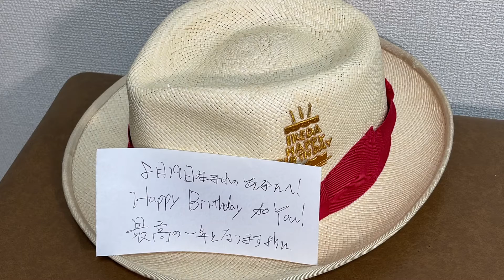8月19日生まれのあなたへ！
8月19日生まれのあなたへ！

池田ハッピーバースデーから、8月19日生まれのあなたへバースデーソングギフトのプレゼントです！

どうか素敵な1年となりますように！！！＼(^o^)／
コロナに負けないでね！

※お友達にこの日誕生日の人がいたら会話のきっかけのためにも送ってみると、話が弾むかもしれません！(*^^*)

バースデーソングギフトをお求めの方は↓↓↓をご覧下さい！

池田ハッピーバースデー について

プロの声楽家・オペラ歌手である池田が
池田ハッピーバースデーと名乗り「歌」を「ギフト」に形を変えて『笑顔』を届ける活動をしています。

キングコング西野亮廣さんのコンサルティングを受けて命名して頂き、2020年4月12日から活動開始！

池田ハッピーバースデーにバースデーソングを歌って欲しい方はこちらからどうぞ！

▹▸バースデーソングギフトのご購入は
■池田ハッピーバースデーギフト屋さん

「歌」を「ギフト」に！
『笑顔』を届けます(*^^*)

池ハピのあれこれを共有しているFacebookグループ

申請ください😊無料でご参加頂けます。

▹▸「池田ハッピーバースデー爆誕秘話」が聞けるYouTube講演会のアーカイブ(約1時間)付き支援券を1000円で発売中

池田ハッピーバースデーの毎日の活動を支えたいと思ってくだされば支援ギフト券をご購入ください。